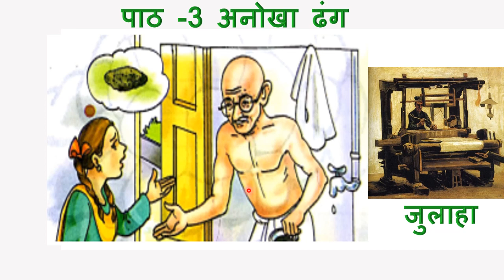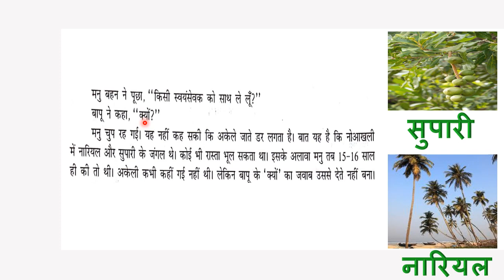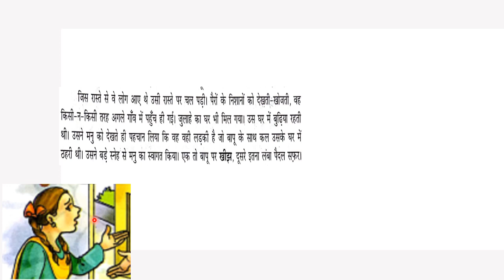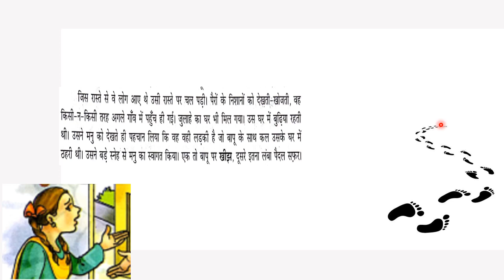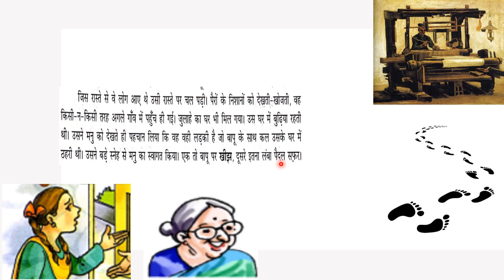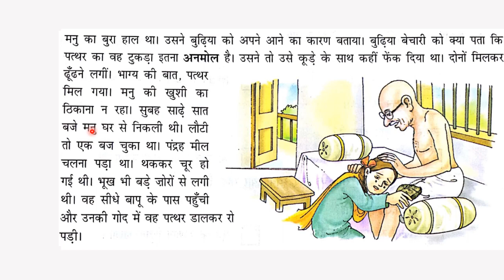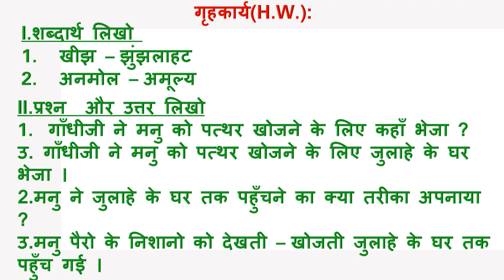CLASS 4 HINDI LESSON 3 PART 2 BY R. PADMAVATHI MAM